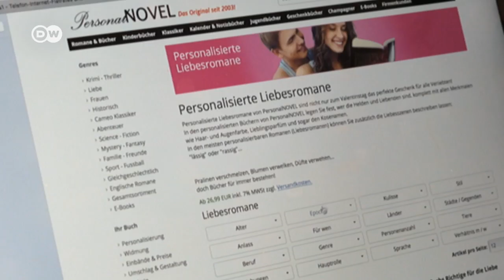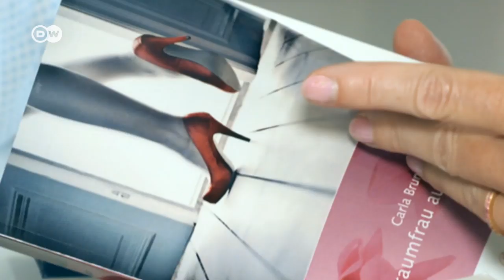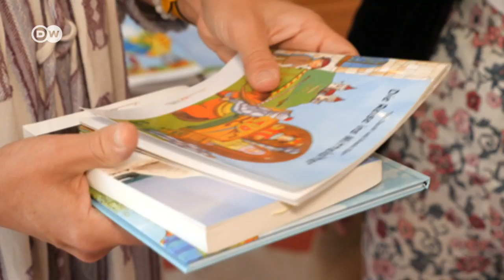Startups que ofrecen libros personalizados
En Alemania se establece cada vez con mayor fuerza el mercado de novelas y libros infantiles personalizados. La startup Personalnovel ofrece 150 novelas de autores contratados específicamente con ese fin. Las categorías van desde novelas de suspenso, de amor, o bien sobre golf o fútbol.